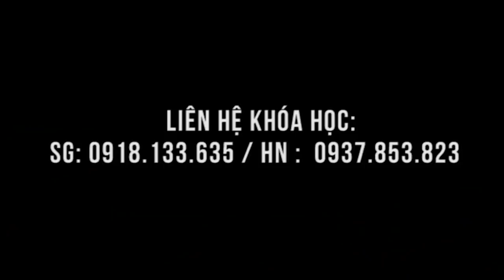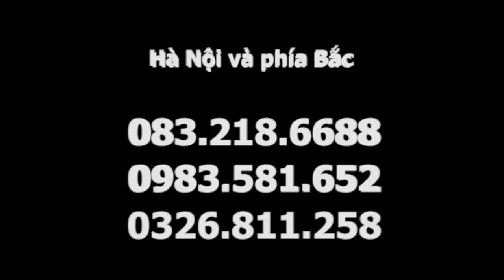Đi bằng ghế lê lết, vậy mà chữa khỏe ngay trong lớp